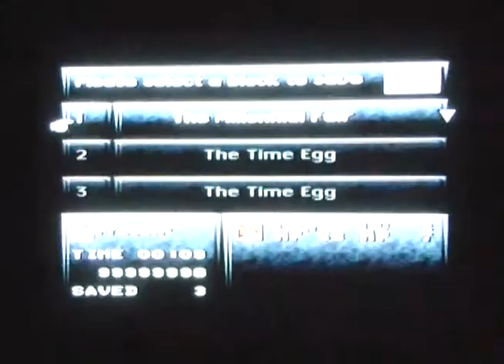Chronotrigger part 46